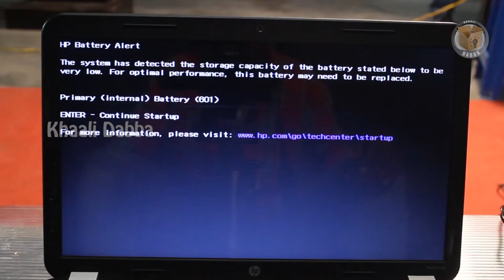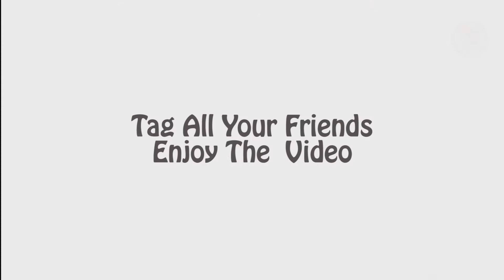EXPECTATION VS REALITY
Hi
Take a look at the unforgettable funny moments from the lives of every person around,when they meet these situations ,you'll find some of them familiar , watch and enjoy
Our